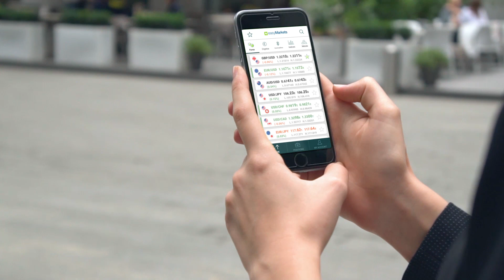LLEVAMOS ESCRIBIENDO NUESTRA HISTORIA DESDE 2001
easyMarkets se fundó con la idea de democratizar el trading. En 2001, cuando se fundó easyMarkets, la única forma de operar era a través de salas de trading físicas si era una persona con dinero o un cliente institucional. Si no disponía de una inversión inicial de miles de dólares o más, era imposible poder operar. Nuestro objetivo era dar acceso al mercado a cualquiera que lo deseara.

Terminamos modificando radicalmente la industria del trading online – que en aquella época solo ofrecía Forex. En 2001 aceptamos depósitos iniciales desde 25 $, que podían realizarse online mediante tarjeta de crédito – en lugar de las tediosas transferencias bancarias. Nuestros clientes respondieron con fidelidad y nos ayudaron a crecer. A lo largo de los años hemos aumentado nuestras ofertas en CFDs para incluir índices globales, energía, metales y mucho más. En 2016 cambiamos nuestra marca de easy-forex a easyMarkets.

Conseguimos democratizar el trading, hacerlo accesible y fácil – pero siempre hay algo más que podemos ofrecer a nuestros clientes.

Fuimos los primeros en ofrecer una verdadera plataforma de trading online en la que no podías perder más de lo que habías invertido.

Continuamos innovando -ofreciendo valiosas condiciones y herramientas de trading tales como Stop Loss gratis garantizado, insideViewer, Freeze Rate – y nuestra herramienta más innovadora por el momento: dealCancellation*.